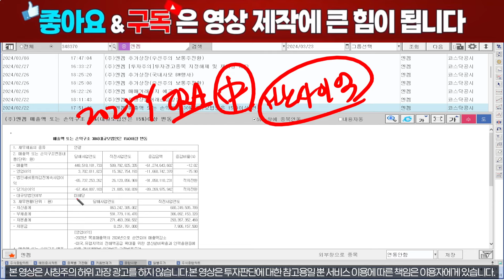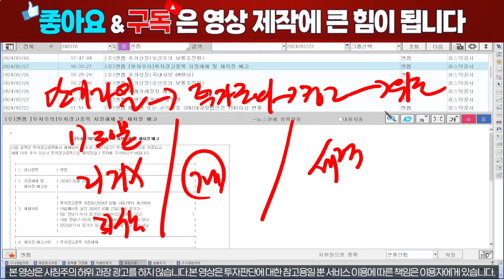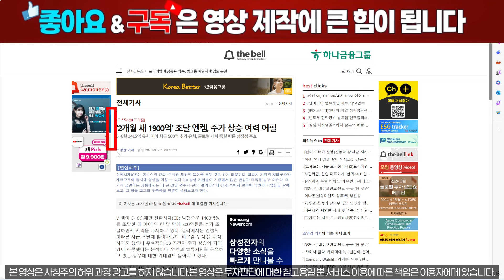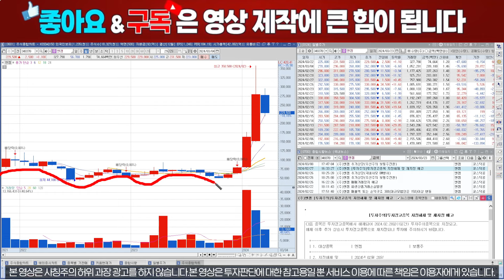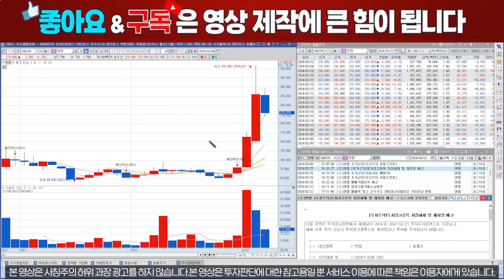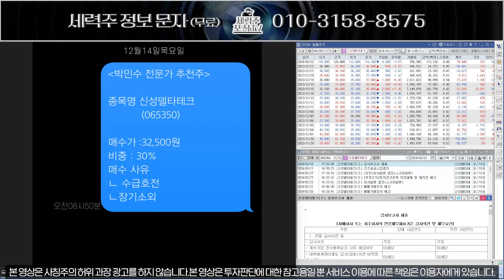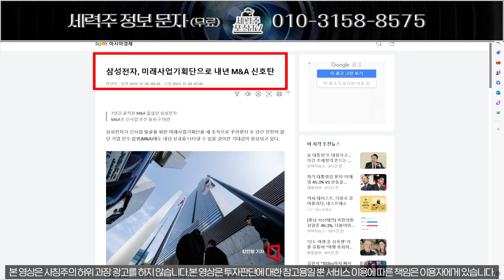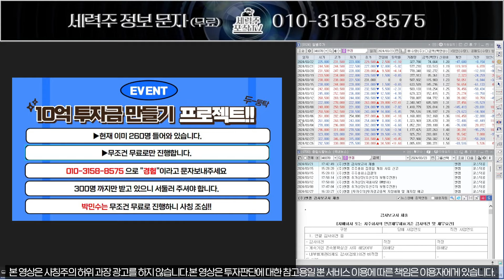[엔켐] 매도가는 OOOO세력이 정한다, 대응전략 필수!엔켐